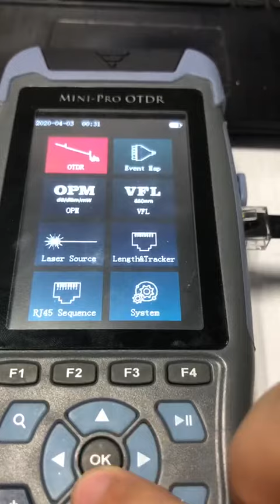Ethernet Cable Length testing of FF 980REV OTDR